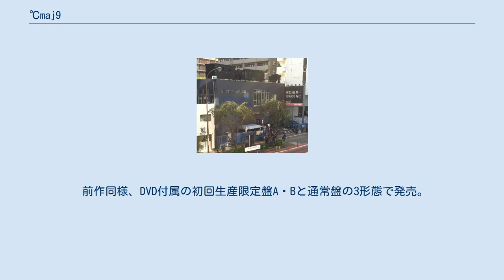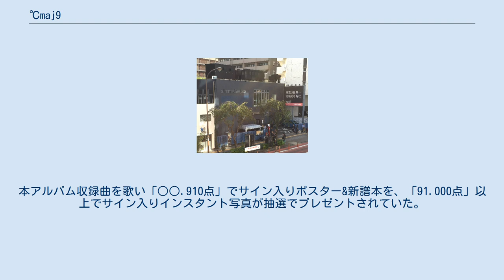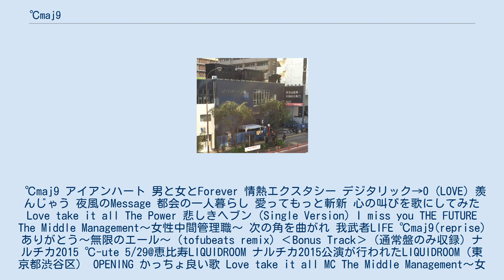℃maj9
#℃-uteのアルバム
『℃maj9』（シーメジャーナインス）は、2015年12月23日にzetimaから発売された℃-uteの8枚目のオリジナルアルバム。
 オリジナルアルバムとしては前作から2年3ヶ月ぶりの発売で、つんく♂が総合プロデューサーから引退してから初の作品。
そのため、新曲は何れもつんく♂以外による制作となった。
 アルバムタイトルは、音楽の和音のコードネーム「Cmaj9」に℃-uteの「℃」をかけたものである。
また各メンバーがメインを担当する楽曲もあるのが特徴である。
 前作同様、DVD付属の初回生産限定盤A・Bと通常盤の3形態で発売。
初回生産限定盤Aでは、2015年5月29日に東京・LIQUIDROOMで行われた『ナルチカ2015 ℃-ute』公演の模様が収録されている。
 JOYSOUND（エクシング）では本作プロモーションの一環として、発売日の2015年12月23日から2016年1月31日まで、『℃-ute×JOYSOUND コラボキャンペーン』を開催。
本アルバム収録曲を歌い「○○.910点」でサイン入りポスター&新譜本を、「91.000点」以上でサイン入りインスタント写真が抽選でプレゼントされていた。
 本アルバム発売から8か月後の2016年8月20日、翌年（2017年）6月12日をもって解散することが発表されたため、℃-uteのオリジナルアルバムとしては事実上の最終作となった。
 ℃maj9 アイアンハート 男と女とForever 情熱エクスタシー デジタリック→0 (LOVE) 羨んじゃう 夜風のMessage 都会の一人暮らし 愛ってもっと斬新 心の叫びを歌にしてみた Love take it all The Power 悲しきヘブン (Single Version) I miss you THE FUTURE The Middle Management〜女性中間管理職〜 次の角を曲がれ 我武者LIFE ℃maj9(reprise) ありがとう〜無限のエール〜（tofubeats remix）‹Bonus Track› (通常盤のみ収録) ナルチカ2015 ℃-ute 5/29@恵比寿LIQUIDROOM ナルチカ2015公演が行われたLIQUIDROOM（東京都渋谷区） OPENING かっちょ良い歌 Love take it all MC The Middle Management〜女性中間管理職〜 THE FUTURE The Power MC キャンパスライフ〜生まれて来てよかった〜 桜チラリ 別れたくない・・・ MC 次の角を曲がれ Please,love me more! 涙の色 Midnight Temptation 愛ってもっと斬新 都会っ子 純情 Kiss me 愛してる Danceでバコーン! MC 僕らの輝き 超WONDERFUL! MC SHINES 「ENCORE」 MV別Ver.集 アイアンハート(Music Video) ありがとう〜無限のエール〜(℃-ute Ver.) 嵐を起こすんだ Exciting Fight!(℃-ute Ver.)